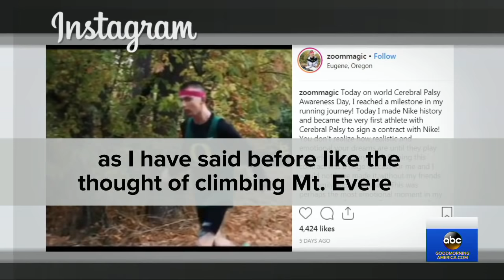Nike signs 1st athlete with cerebral palsy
University of Oregon runner Justin Gallegos, 20, also partnered with Nike to develop a running shoe for athletes with disabilities.